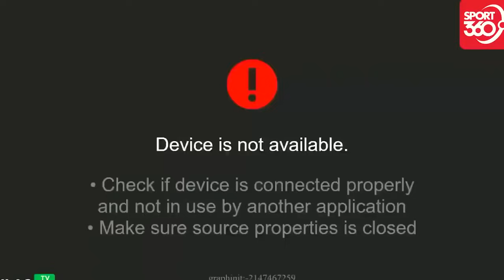🔴Việt Nam - Nepal | Đối Thủ Tâm Phục Khẩu Phục Tài Cầm Quân Của Thầy Park